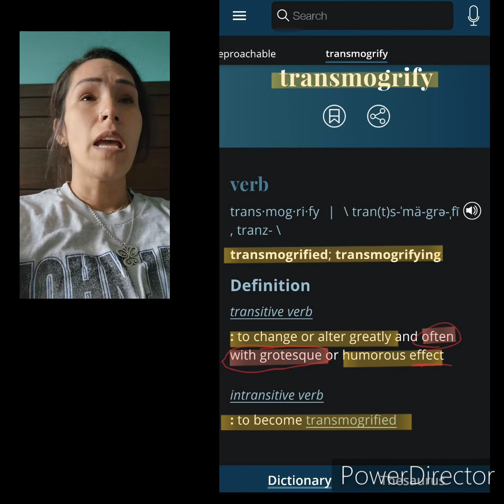Dreams: Zombies🧟‍♀️🧟‍♂️pt 2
this is the dream I had this morning of Oct 14 2022. The pt 1 video i was originally going to pt out on Oct 5th bc that's when I had another zombie dream, since I didn't I had another today, with a confirmation. I show it at the end. I know there's going to be so many brothers & sisters that won't believe that these dreams are from the Lord, but I held these dreams for so long. I told the Lord, no one believe me, but it's now, no longer my decision, on who or will they believe me or not. It's between the person watching& God. Please take it to the Lord. God bless you brothers& sisters✝️🙏🏼🤍